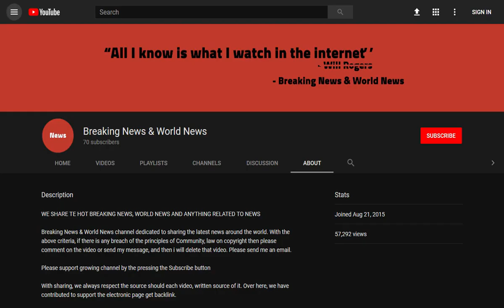BREAKING! Solihull murder suspect was reported to West Midlands Police before attack on ex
Source DONT' FORGET TO SUBSCIBE TO OUR CHANNEL An Afghan shopkeeper wanted in connection with the murder of his ex-partner and her mother would regularly brag about having two wives, it was claimed today.

Janbaz Tarin, 21, is being hunted by police after Raneem Oudeh, 22, and her mother Khaola Saleem, 49, died from stab wounds in the early hours of yesterday.

The Syrian-born women were pronounced dead at the scene outside Ms Saleem's house o ...